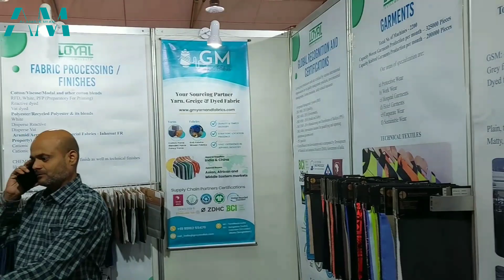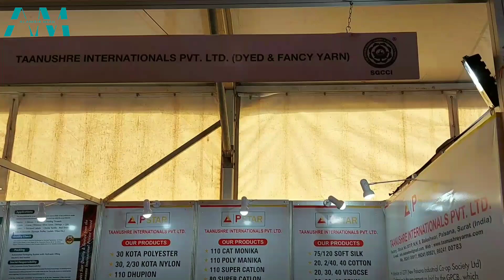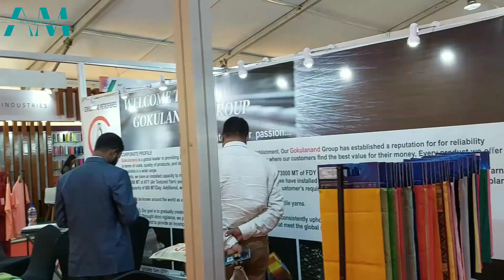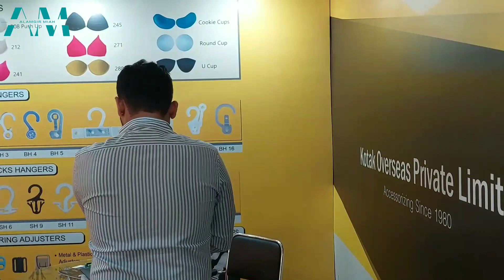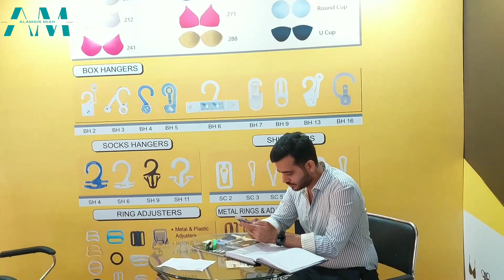ইণ্ডিয়ান টেক্সটাইল মেলা বসুন্ধরা, ঢাকা | indian Textile fair iccb Dhaka Bangladesh |Alamgir Miah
ইণ্ডিয়ান টেক্সটাইল মেলা বসুন্ধরা আন্তর্জাতিক সম্মেলন কেন্দ্র ঢাকা বাংলাদেশ।
indian textile fair iccb Dhaka Bangladesh 2023
গত ১১-১৪ জানুয়ারি ২০২৩ অনুষ্ঠিত হয়ে গেল ইণ্ডিয়া বাংলাদেশ যৌথ ভাবে মেলা।
ইণ্ডিয়া থেকে আড়ি সুতা, আড়ি মেশিন, এম্ব্রটারী সুতা মেশিন, থ্রি পিচ লেহেঙ্গা কটি, ব্রা পেণ্টি, জেকেট তৈরির সব কিছু সংগ্রহ করে নতুন ব্যবসা শুরু করতে পারেন।
Commerce and Industry along with the Southern Gujarat Chamber Trade and Industries Development Centres  will organize a first ever Indian Textile Trade Fair between January 11-14, 2023, at International Convention City in Vasundhara, Dhaka.

Alamgir Miah